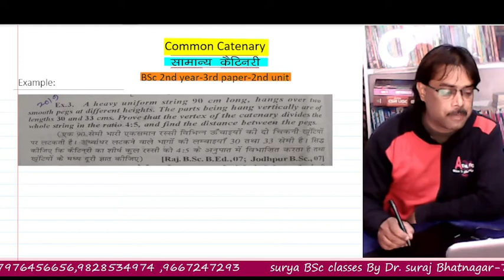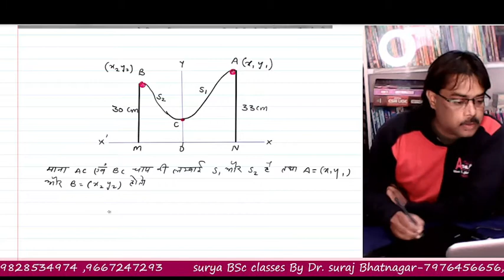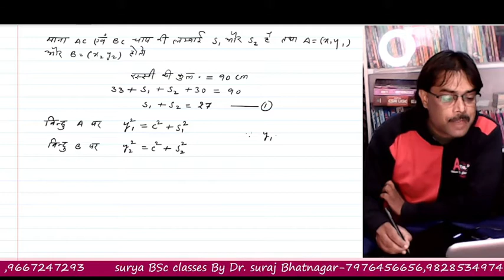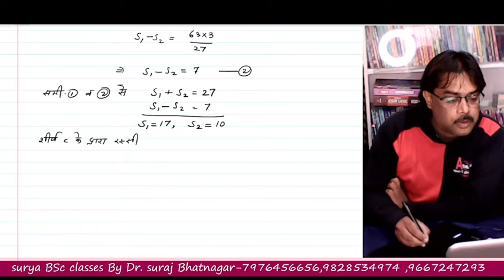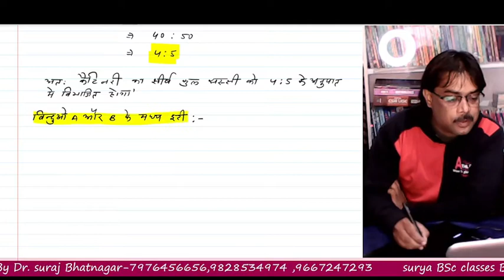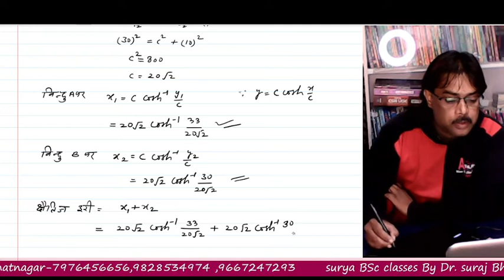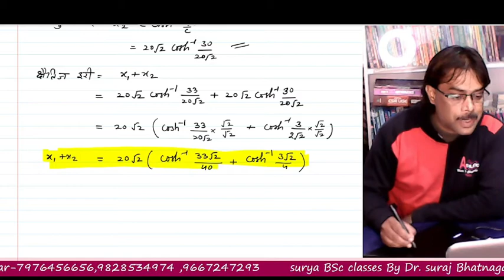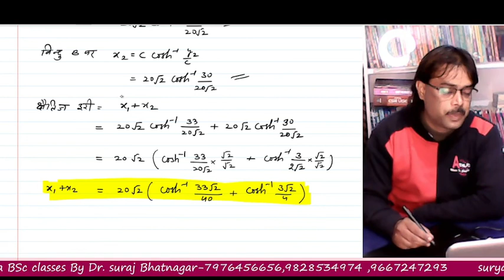Catenary Problem Solved in 5 Minutes for BSc Students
Catenary Problem Solved in 5 Minutes for BSc Students | केटीनरी-part-5

* About this video:                                                                                                                                Are you a BSc student struggling with the catenary problem? Look no further! In this quick and informative video, we break down the catenary problem and provide a clear, step-by-step solution in just 5 minutes. Perfect for engineering and physics students, this tutorial covers essential concepts and formulas you'll need to understand the catenary curve.

Join us as we simplify complex ideas and equip you with the knowledge to tackle your assignments and exams with confidence. Whether you're preparing for a test or just curious about the catenary's applications in real life, this video is here to help!

catenary problem solved in 5 minutes for bsc students today
catenary problem solved in 5 minutes for bsc student

5- Statics -BSc 2nd year You can ask your maths problems through the comments box.